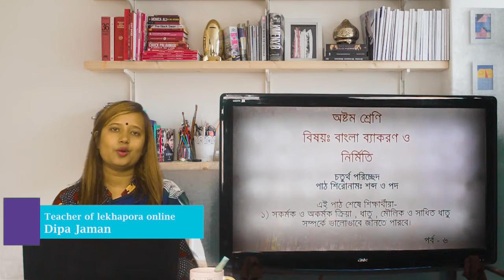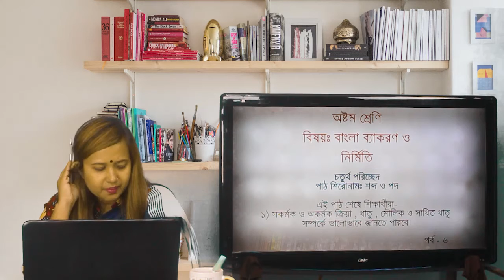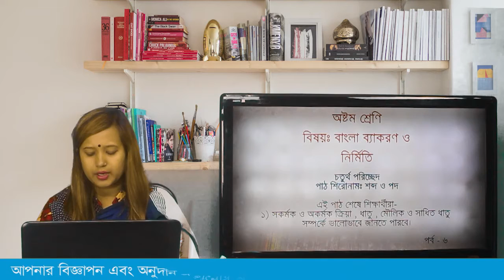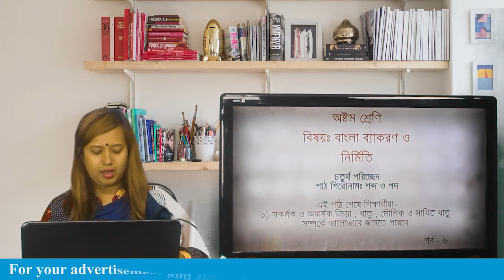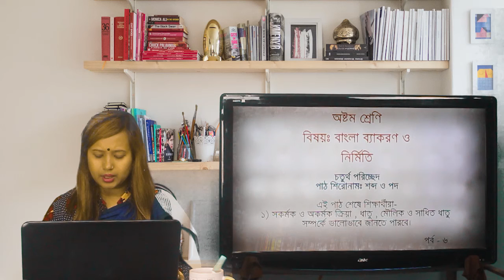lekhapora online ২য় অধ্যায় বাংলা ২য় পত্র ৮ম শ্রেণী ৪র্থ পরিচ্ছেদ শব্দ ওপদ পর্ব - ৬ || bangla 2nd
lekhapora online ২য় অধ্যায় বাংলা ২য় পত্র ৮ম শ্রেণী ৪র্থ পরিচ্ছেদ শব্দ ওপদ পর্ব - ৫ || bangla 2nd
lekhapora online ২য় অধ্যায় বাংলা ২য় পত্র ৮ম শ্রেণী ৪র্থ পরিচ্ছেদ শব্দ ওপদ পর্ব - ৩ || bangla 2nd
lekhapora online ২য় অধ্যায় বাংলা ২য় পত্র ৮ম শ্রেণী ৪র্থ পরিচ্ছেদ শব্দ ওপদ পর্ব - ২  || bangla 2nd
lekhapora online ২য় অধ্যায় বাংলা ২য় পত্র ৮ম শ্রেণী ৪র্থ পরিচ্ছেদ শব্দ ওপদ পর্ব - ১ || bangla 2nd
lekhapora online ১ম অধ্যায় বাংলা ২য় পত্র ৮ম শ্রেণী ৩য় পরিচ্ছেদ সন্ধি পর্ব ৩ bangla 2nd paper
lekhapora online ১ম অধ্যায় বাংলা ২য় পত্র ৮ম শ্রেণী ৩য় পরিচ্ছেদ সন্ধি পর্ব ১ bangla 2nd paper
lekhapora online ১ম অধ্যায় বাংলা ২য় পত্র ৮ম শ্রেণী ২য় পরিচ্ছেদ ধ্বনি ও বর্ণ পর্ব ৫
lekhapora online ১ম অধ্যায় বাংলা ২য় পত্র ৮ম শ্রেণী ২য় পরিচ্ছেদ ধ্বনি ও বর্ণ পর্ব ৪
lekhapora online ১ম অধ্যায়| বাংলা ২য় পত্র ৮ম শ্রেণী ২য় পরিচ্ছেদ ধনি ও বর্ণ bangla 2nd paper part

lekhapora online ভাষা পর্ব ৩ | বাংলা ২য় পত্র ৮ম শ্রেণী Vasha || bangla 2nd paper part 2
lekhapora online ভাষা পর্ব ২ | বাংলা ২য় পত্র ৮ম শ্রেণী Vasha || bangla 2nd paper part 2

Lekhapora Online
lekhapora online ভাষা পর্ব ১ | বাংলা ২য় পত্র  ৮ম শ্রেণী Vasha || bangla bekaron o nirmiti

lekhapora online ভাষা ও বাংলা ভাষা  পর্ব ১ | বাংলা ২য় পত্র  ৬ষ্ঠ শ্রেণী Vasha O Bangla Vasha